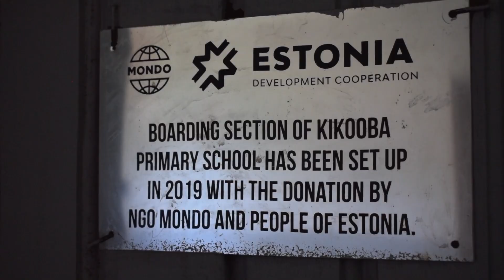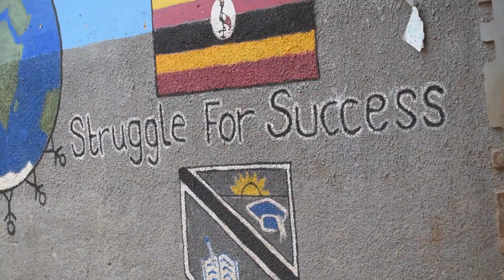EU Aid Volunteers in Uganda (full version)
EU Aid Volunteers brings together volunteers and organisations from different countries, providing practical support to humanitarian aid projects. It gives European citizens a chance to show their solidarity by collaborating in humanitarian projects worldwide.
Video of EU Aid volunteer Banesa Cisneros who was deployed to Uganda, in Kikooba village as a part of the project SUDHAV2.